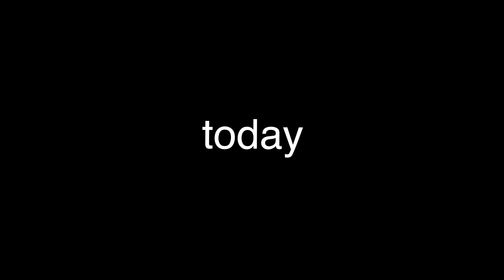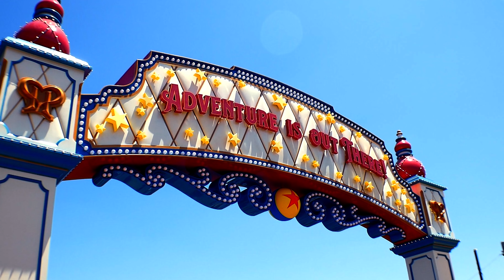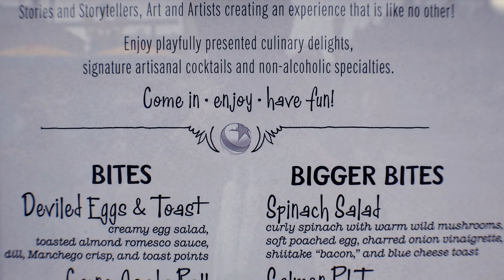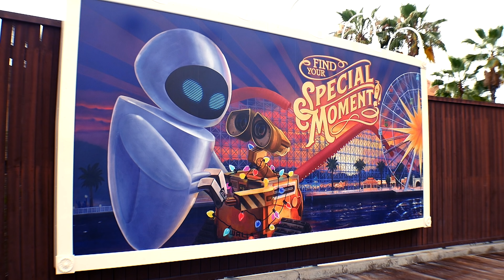Incredicoaster FULL POV 4K California Adventure | Pixar Pier Tour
Come with me on the Incredicoaster ride at Disney's Calfornia Adventure! A new ride based off of the Incredibles 2!

Hello, it's EPC! I'm a filmmaker now creating Disney / Disneyland vlogs! My goal is to bring inspiring videos to my EPCFAMILY on YouTube which evoke positivity, love and laughter!

💗 SEND ME SOME DISNEY GOODIES TO UNBOX LIVE ON THE CHANNEL:

14900 Magnolia Blvd.
Box #55602
USA